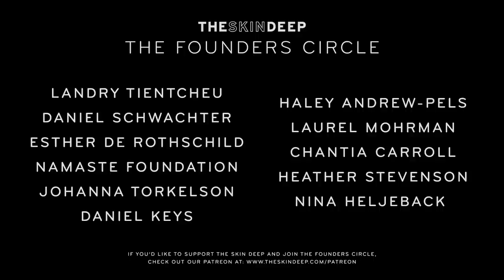I’m Afraid of You Being Murdered | {THE AND} Sir & B Hawk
Sir (he/him) & B. Hawk (they/them) courageously share their friendship of 8 years to discuss their lived experiences within the lgbtq culture, especially within their black community. Each represent bravery in their chosen identities and their friendship highlights the systemic obstacles they still face everyday and the reality of the potential consequences that come with them.

We'd like to thank Sir & B Hawk for participating openly & vulnerably in our project. We appreciate what they've shared with us and hope you do as well.

Get your digital dose of humanity by signing up for our newsletter and joining our community

Director | Mériem Dehbi-Talbot
Producer | Mériem Dehbi-Talbot & Nick D'Agostino
Cameras | Melanie Roses, Jaydin Lopez
Editor | Jaydin Lopez
With the Participation of | Sir & B. Hawk